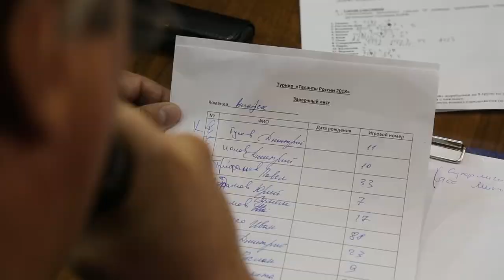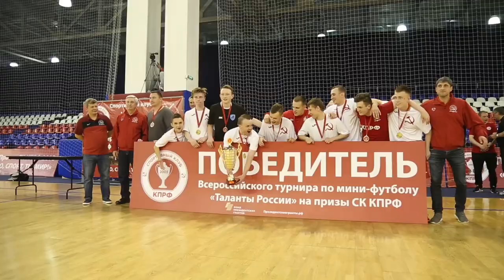Турнир КПРФ. За кадром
Кубок Москвы по хоккею среди команд 2007 г.р.